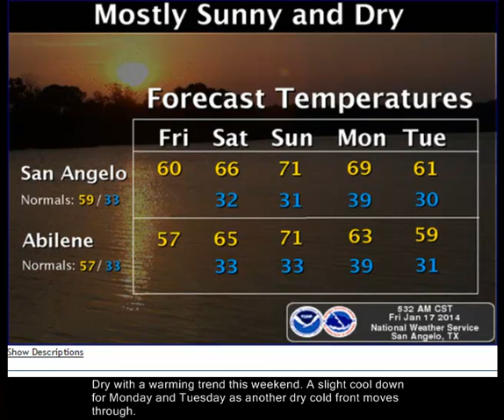Daily Weather Briefing - 01/17/14